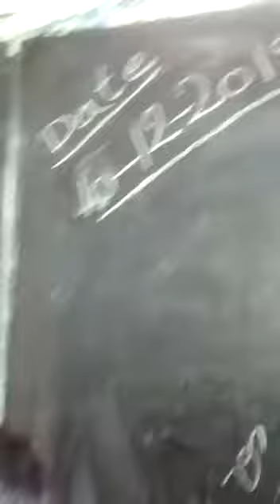kothapattapu palem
mpps kothapattapu palem
thotapalli gudur mandal
spsr nellore
andhra pradesh.